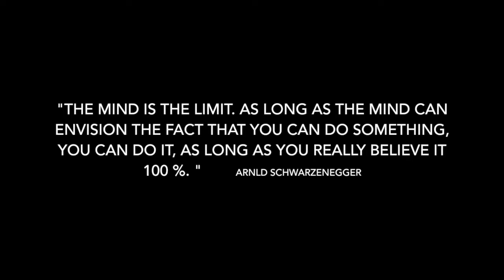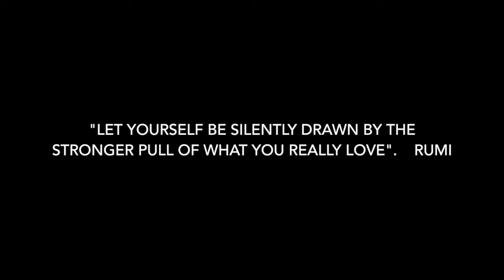Alex turns 20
Alex has his 20th Birthday. music is by Alex Hnizdo, check him out in Soundcloud